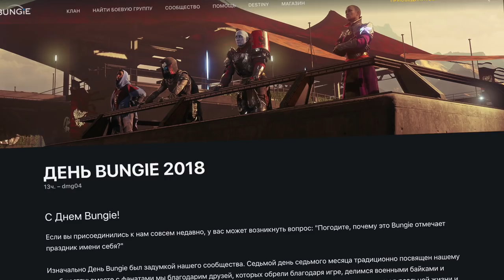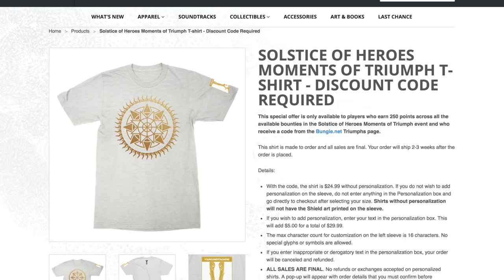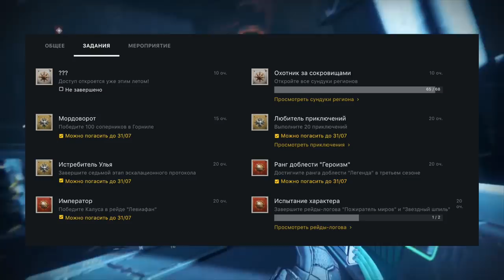Destiny 2. Моменты триумфа! Первые подробности "Солнцестояние героев".